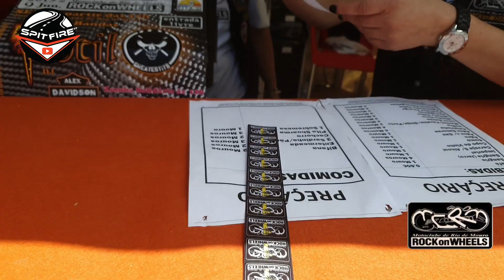6º Aniversário Dos RockOnWheels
Pertinho de casa não podia faltar